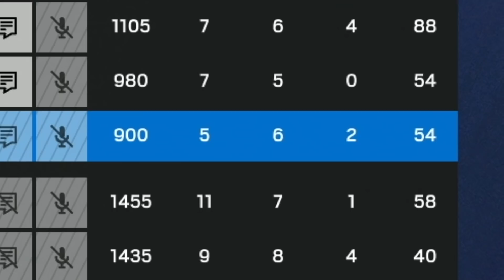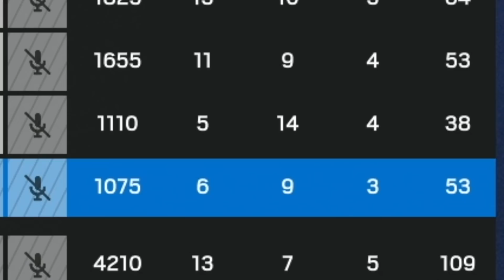Wildcat hates my callouts in Rainbow Six Siege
Play Rainbow Six Siege for free until March 24th Thank you to Ubisoft for Sponsoring this video. ESRB: M

And for Twitch, just search Nogla over there haha